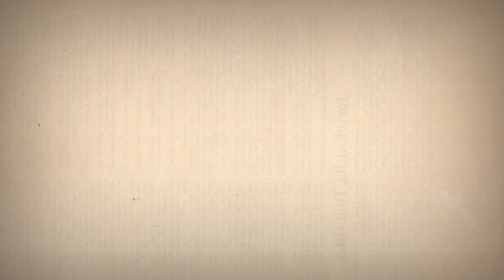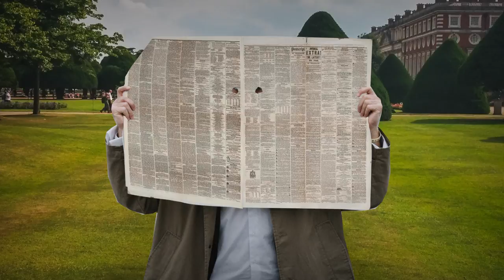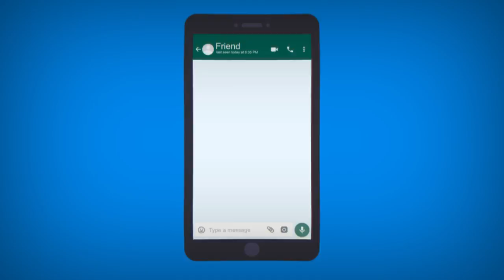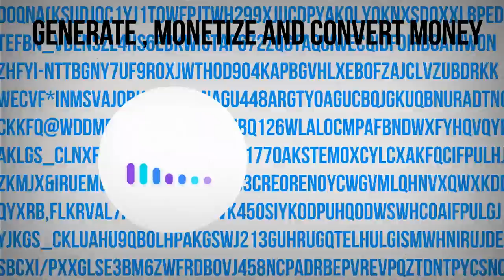How are Whatsapp's Blue Ticks affecting your relationships?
1. Click on the right top menu  (⋮)
2. Select "Settings"
3. Select "Account: Privacy, security, change number"
4. Select "Privacy"
5. Uncheck "Read Receipts"
6. You might also consider to change "Last seen" to "Nobody" ;-)

Though these blue ticks ("read receipts") on Whatsapp look very innocent, they might have a significant influence on your relationships in life. In this video, we'll get deep inside the psychology of the sender and recipient and find out what happens when both sides have these blue ticks enabled for the long term, and how this phenomenon contributes to our society.

If you enjoy the content of this channel please click here to subscribe, it's completely free and will help us make some more content like this with more philosophy and creativity ;-)
(Just a short link to my Channel's subscription)